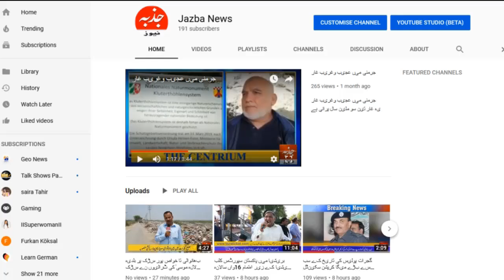New Asylum law in Germany Interview Mohammad Sadeeq Kiani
جرمنی میں مقیم سیاسی پناہ گزینوں کے لئے خوشخبری
لیگل ایڈوائزر محمد صدیق کیانی کی چوہدری اعجاز پیارا سے گفتگو